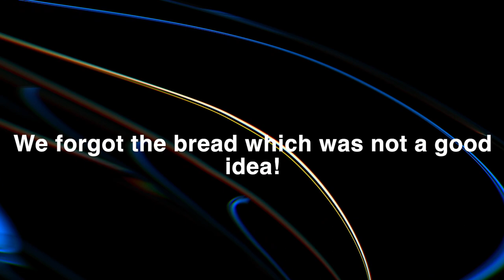Day- Backpacking-Survive With - only With Our Gear & Make Grilled Cheese!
YouTube description

description

INSTAGRAM LIVE UPDATES:
Instagram.com/Linc_ryan
MY VIDEO EDITING SOFTWARE :

Hi my name is  Linc ryan . I do fun adventures with friends and family. I go on family trips, Vlogs. I also go camping ⛺️. I also go on hiking trails.  I Love ❤️ making YouTube videos.
 2022 YEAR VIDEO RELEASE SCHEDULE
GOPRO 10 FOR VLOGGING GOPRO 9 FOR WATER SHOTS

mtb 64 views 8 months ago mtb * youtubechannel.